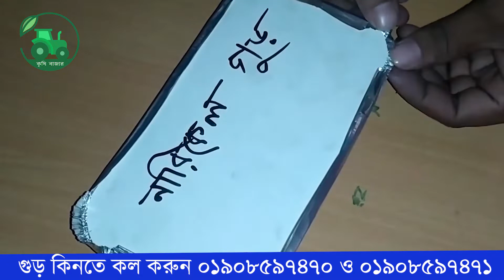খেজুর গুর তৈরীর সম্পুর্ন প্রোসেস । কৃষি বাজার